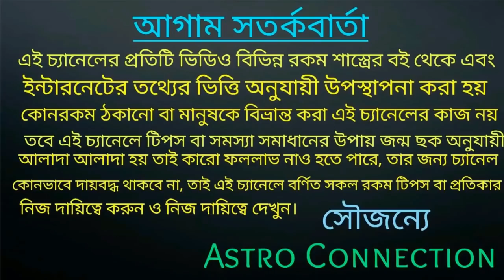কোন রাশি গুলি 2021 এ কোটি টাকার মুখ দেখতে চলেছে 💰💰💰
বন্ধুরা এই ভিডিওতে আমি বলেছি 2021 সালে এই রাশি গুলি কোটি টাকার মুখ দেখতে চলেছে অর্থাৎ কোটিপতি হতে চলেছে।
কোনসি সৌভাগ্যশালী রাশি তা জানতে ভিডিওটি পুরো দেখুন।